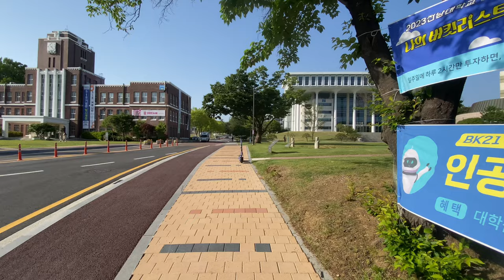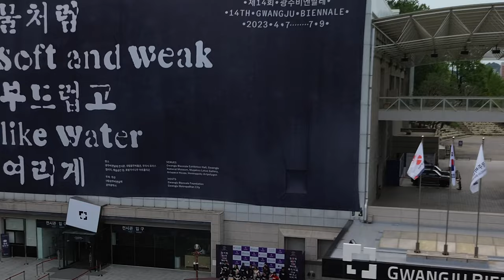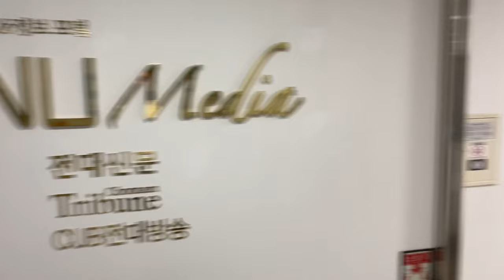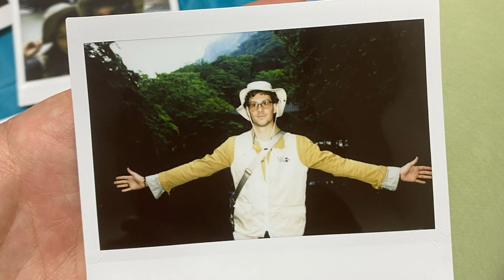Study at Chonnam National University ｜Exchange student ｜Croatia ｜Study in Korea｜Gwangju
Study in Korea, Chonnam National University
Exchange student from Croatia